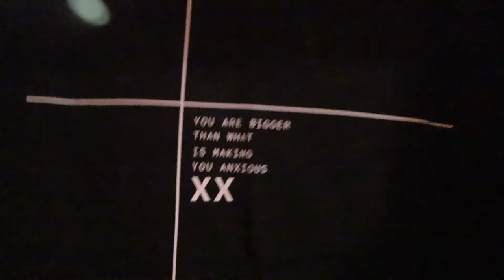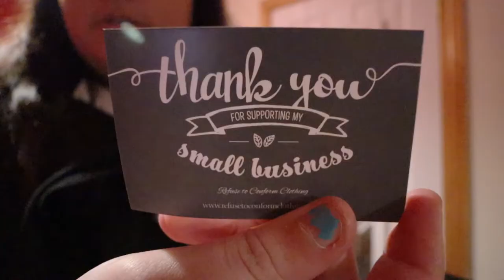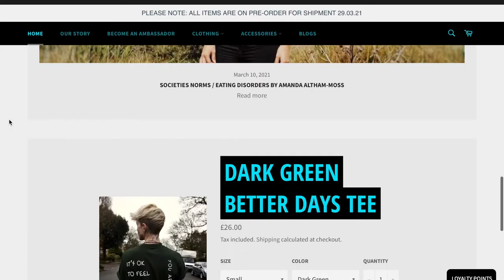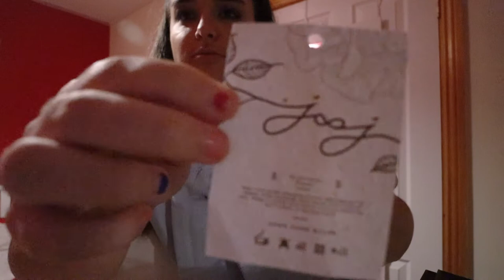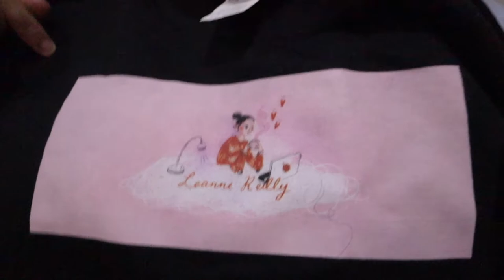Unboxing packages / My first merch drop 😍 | Leanne Reilly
Unboxing packages / My first merch drop 😍